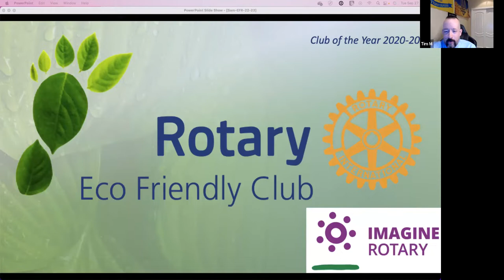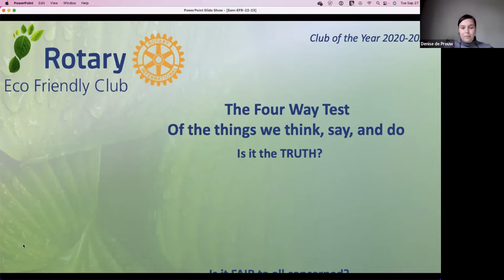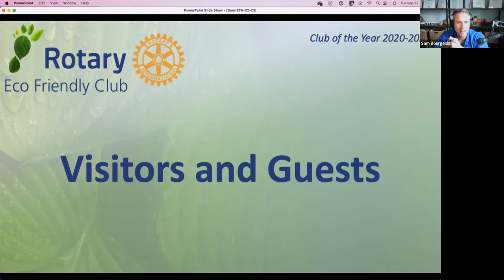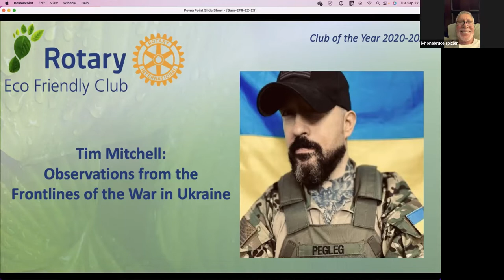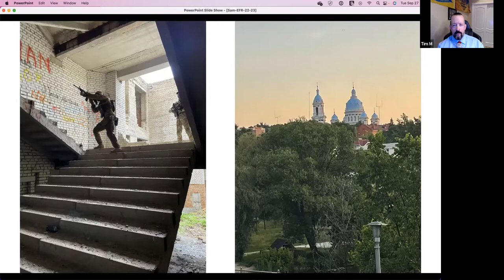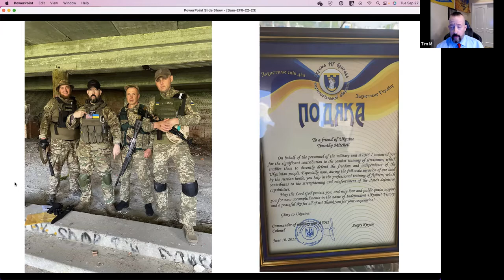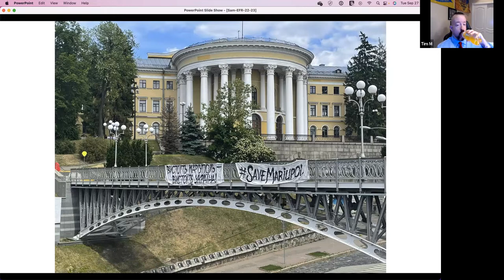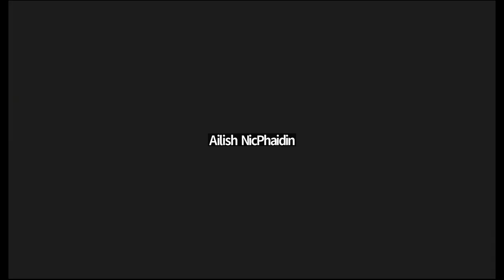Tim Mitchell - Observations from the Frontlines of the War in Ukraine